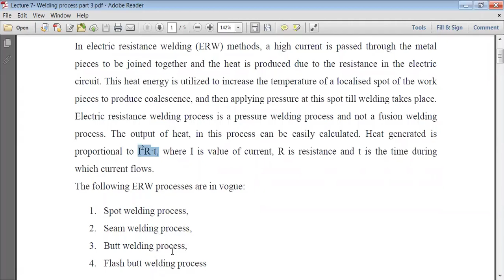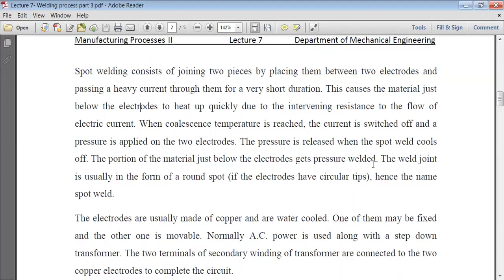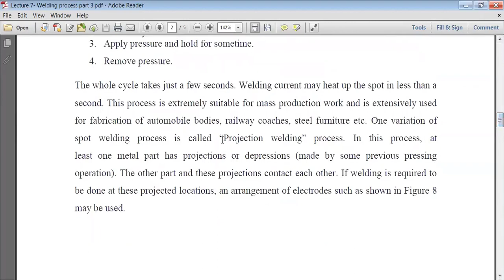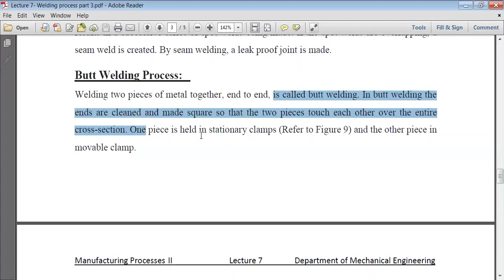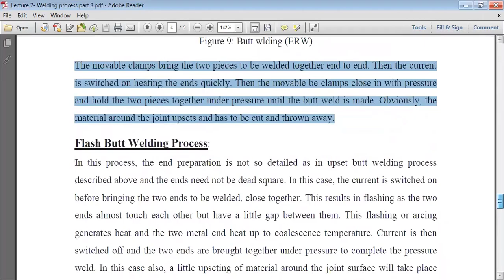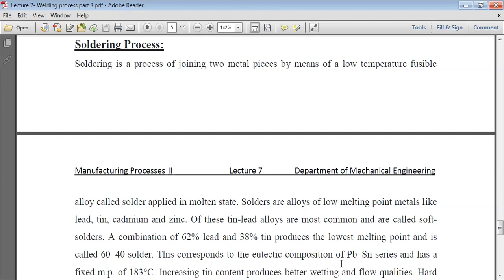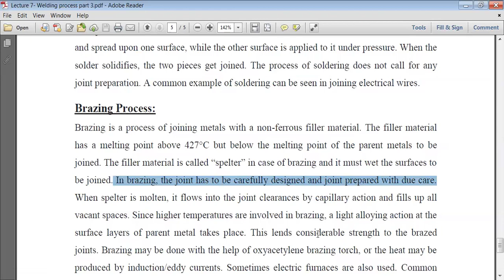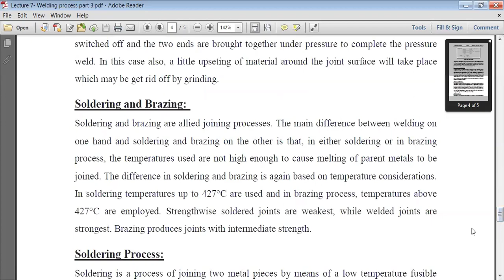Lecture 7 Welding process part 3